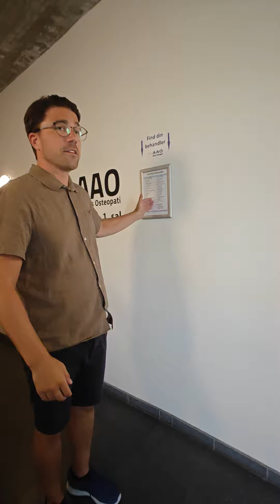Velkommen til vores klinik i hjertet af Aarhus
Vores klinikchef, River, i Aarhus byder dig hjerteligt velkommen til vores klinik i hjertet af Aarhus! 🌆✨

Vi er super stolte af at kunne præsentere vores fantastiske faciliteter og services, som er designet til at give dig den allerbedste behandling. 💆‍♀️💖

Vores venlige og professionelle personale står altid klar til at hjælpe dig og besvare dine spørgsmål. 🤗💬 Vi har et komfortabelt venterum, hvor du kan slappe af inden din aftale. 🛋️☕

Vi ved, hvor vigtigt det er med nem adgang og parkering. 🚗💨 Derfor har vi 5 gratis parkeringspladser! 🅿️🎉 Derudover finder du betalingsparkering lige ved klinikken, så du altid kan finde en plads uden besvær. Vores klinik er også let tilgængelig for både gående og bilister og ligger tæt på offentlig transport. 🚶‍♂️🚍

Vi glæder os til at byde dig velkommen i vores klinik! Kom og oplev den bedste behandling i Aarhus! 🌟👩‍⚕️👨‍⚕️